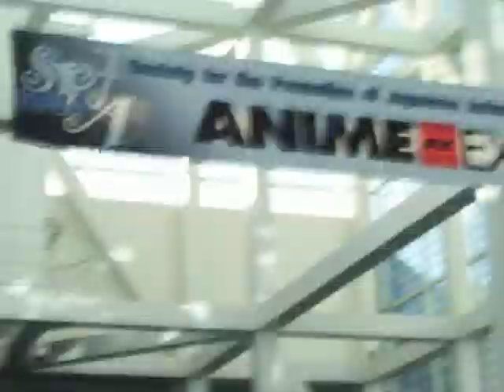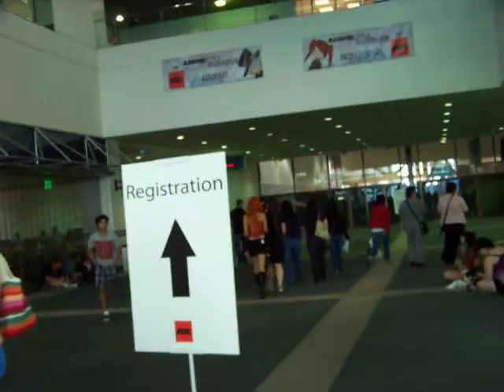Anime Expo 2009 - Day 0 My Walk to the Pre-Reg Line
This is about a 5 minute video of my trek to the pre-registration line for Anime Expo 2009. Our party came around a little later than planned, but we did get some things done. I think the line for the main event vouchers was a longer wait than this. You wouldn't believe how excited some people are to be here. Day 0 Anime Expo '09.